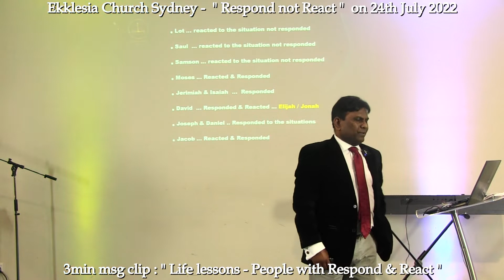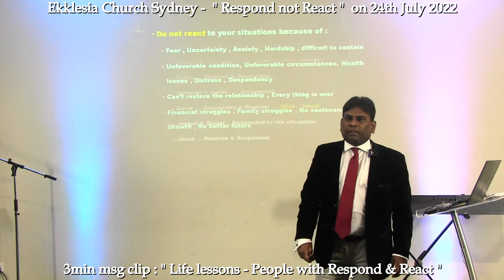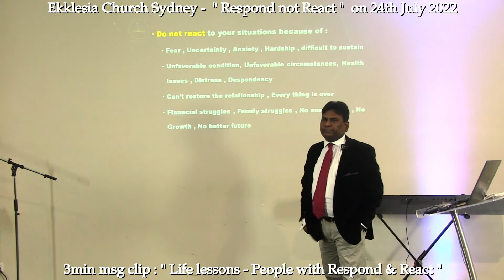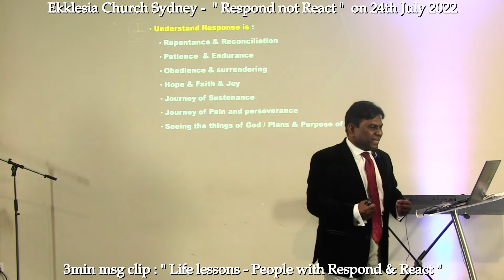3min msg clip : " Life lessons - People with Respond & React "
Join us Live at Ekklesia Church Sydney : Every Sunday @ 10:15am.
3min msg clip : " Life lessons - People with Respond & React " ... from the message preached  on 24th July 2022  " Respond not React "